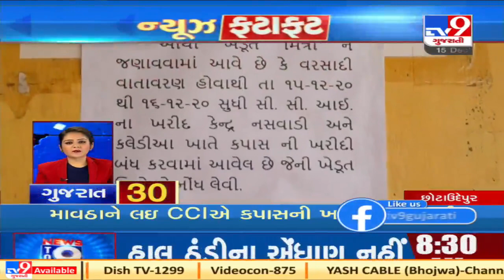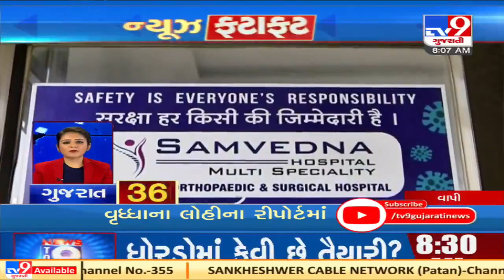Top News Updates Of Gujarat: 15-12-2020 | TV9News